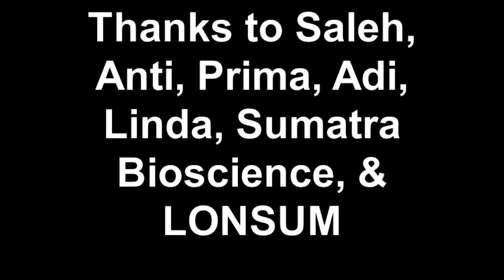California Fried Rhyncho's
California Entomologist Mark and Christina Hoddle try a local delicacy:Rhynchophorus ferrugineus (Coleoptera: Curculionidae).